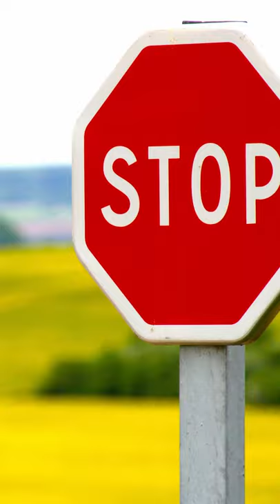How Many Betta Fish in a 10 Gallon Tank?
How many betta fish can you keep in a 10 gallon tank? Since betta fish are small fish, it may look like you can fit many of them in a 10 gallon tank. However, the truth is betta fish are territorial fish. Betta fish are also knowing as fighting fish, and for good reason. If the males are placed in the same tank, they’ll flare at each other and fight. Sometimes, they will fight till death. Therefore, it is best to keep them in solitary aquarium setups. Even if you are considering a sorority tank with only female bettas, they don’t always get along either. You may need a larger tank for them to properly figure out their pecking order. For these reaons, if you have a 10 gallon tank, I recommend keeping just one betta fish. Place a nice male in there, and let him enjoy his bachelor pad in peace.

🐠 AQUARIUM SUPPLIES

🛒 Shop Aquarium Supplies on Amazon

We would like to thank the content creator(s) that made this video possible. The following are the attributions for the footage and/or music used in this video.

Title: Live Betta Fish Male Juvenile Orange Coral Blue Double Tail Halfmoon

Title: Live Betta Fish Male Juvenile Fancy Orange Wasp Dragon Crowntail

Title: Live Betta Fish Male -SHIRO UTSURI- Blue Galaxy White Tiger Koi Halfmoon

Title: Live Betta Fish Male Fancy Red Salamander Dumbo Ears Halfmoon

Title: Live Betta Fish Male Fancy Yellow Opal JUMBO Dumbo Ears Halfmoon

Title: Live Betta Fish Male Juvenile Orange Marble Crowntail

Title: Live Betta Fish Female Fancy Blue Marble Koi Halfmoon Plakat

Title: Live Betta Fish Female Fancy Metallic Blue Galaxy Devil Koi Halfmoon Plakat